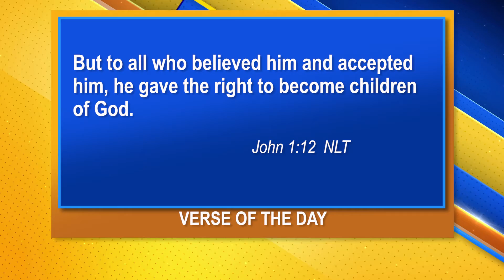Week In Review - May 8, 2021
See and hear what’s happening each week at LLBN, on Week in Review.  It’s the latest information on new developments, programs, construction progress, special events and more.  It airs each Sabbath morning after each Loma Linda University Church Service.